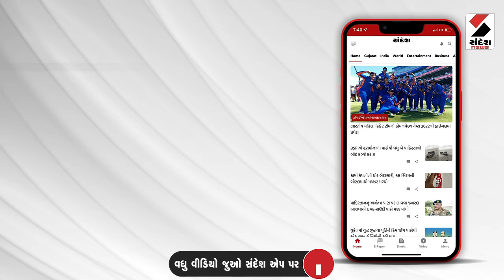Breaking News | સસ્પેન્ડેડ TPO મનસુખ સાગઠિયાને લઇ મોટા સમચાર | Mansukh Sagathia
સસ્પેન્ડેડ TPO મનસુખ સાગઠિયાને લઇ મોટા સમચાર
ACBએ સાગઠીયાના વિદેશ પ્રવાસની તપાસ કરી
સાગઠિયાએ 6 વાર વિદેશ પ્રવાસ કર્યો
 6 માંથી 2 વિદેશ પ્રવાસ રાજકોટ મનપાના ખર્ચે કર્યા
સાગઠિયા સાથે કોણ પ્રવાસમાં હતું તેની તપાસ કરાશે
કયા સરકારી કામને લઈ પ્રવાસ કર્યો તેની તપાસ થશે